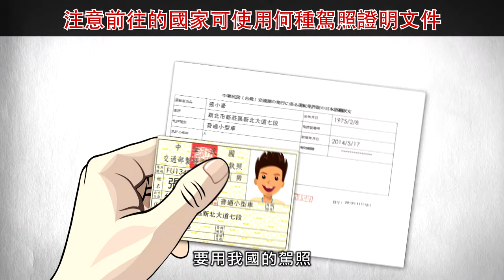旅外交通安全宣導短片 3分鐘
外交部領事事務局 旅外交通安全宣導短片